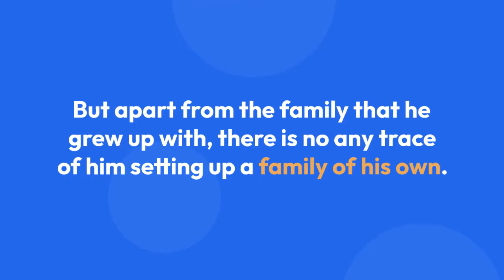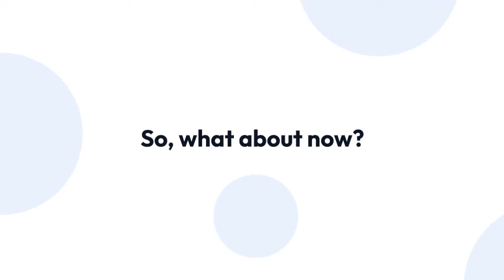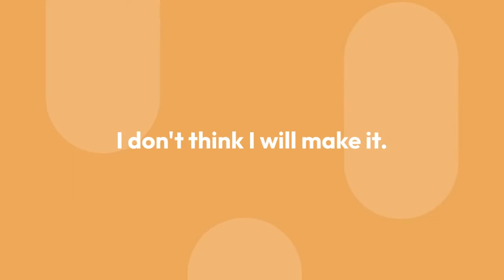Did Sterling Sharpe's Game Put His Wife And Family In Shadows Or Doesn't He Have One?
The five-time Pro Bowl wide receiver, Sterling Sharpe had such an impactful NFL career that his personal life had never been a matter to cognize for his followers. And this particular thing has further caused a considerable inflow of speculations regarding the family of this sports star, which still seems to be in shadows.

The major concern here seems to be- is Sterling living a concealed family life with his wife and kids or is never involved in any such matters?